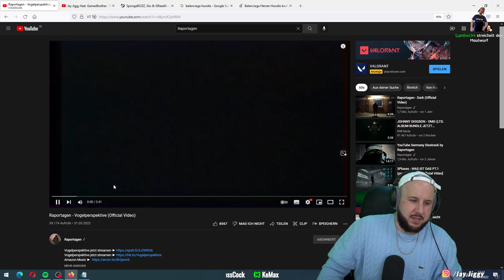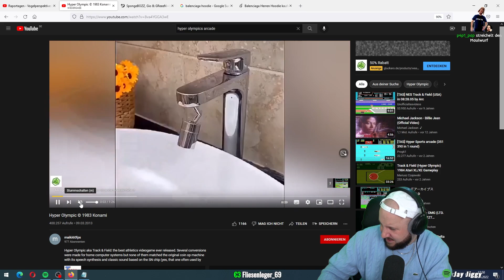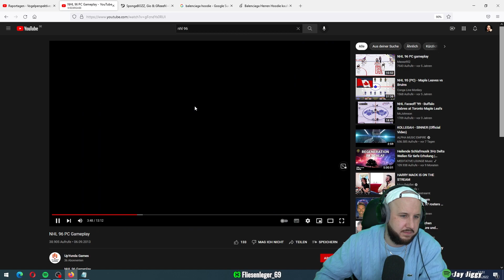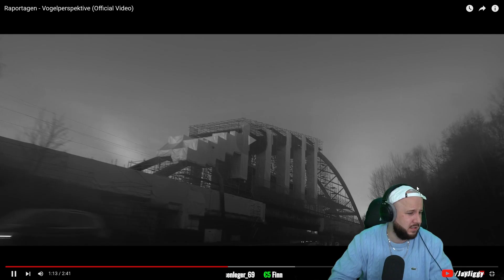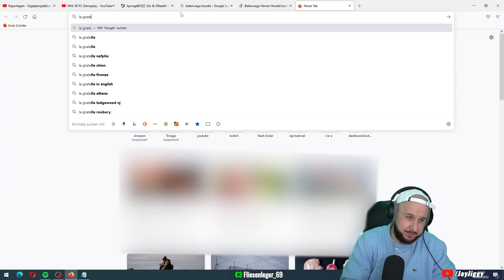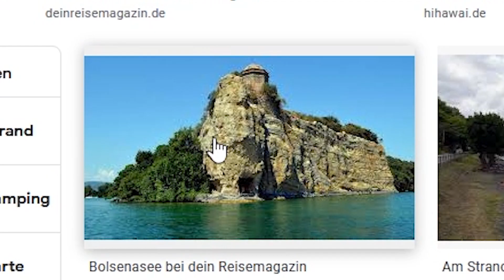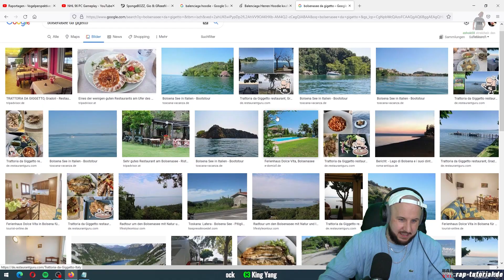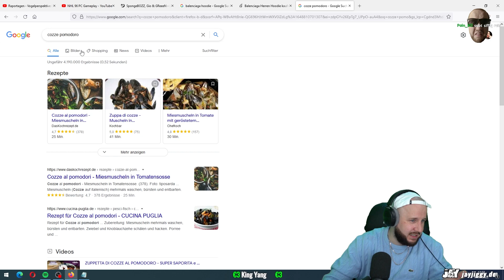Raportagen - Vogelperspektive | REACTION